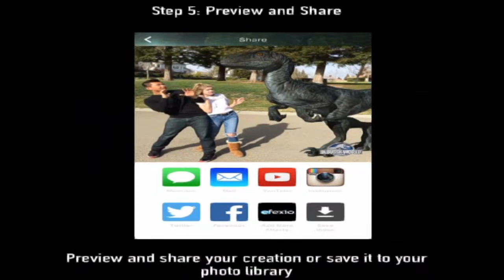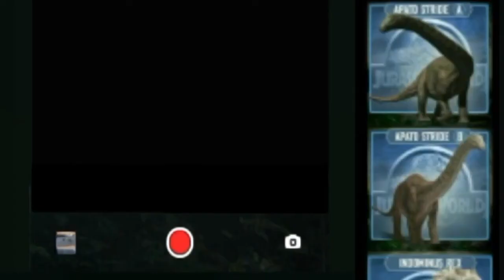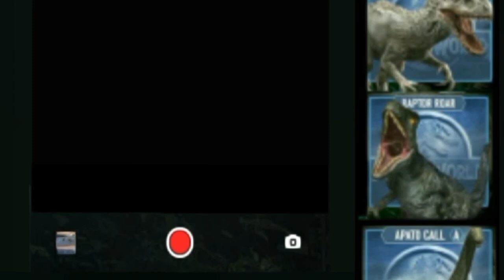Jurassic World Movie Maker XAPK